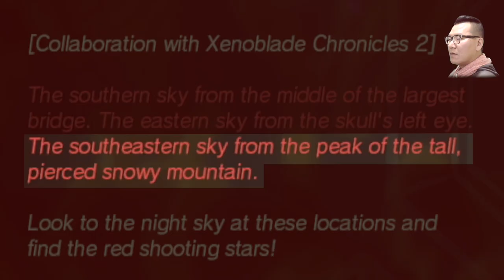[젤다의 전설]에서 제노블레이드 2 갑옷 찾기 - 닌텐도 스위치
젤다의 전설이 업데이트가 되고
제노블레이드 2의 갑옷이 추가 되었습니다.
안 찾아 볼수 없죠. ^^

연락처 정보